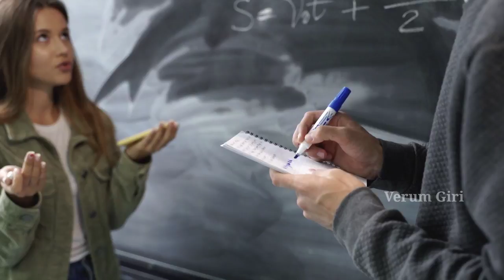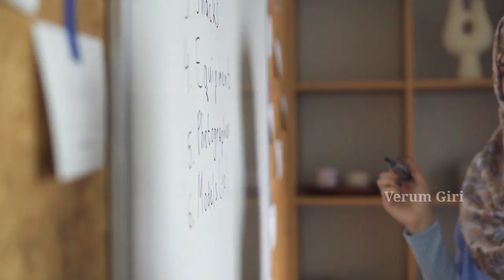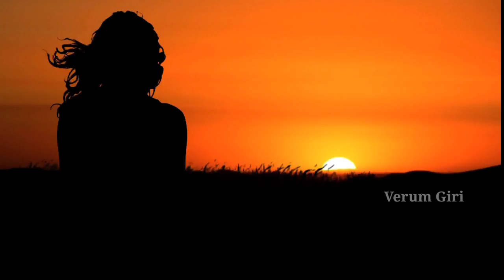{Quarter Life Crisis} This is the Time for Greatness |Almost Everything to live an Epic Life | Tamil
{Quarter_Life_Crisis} This is the Time for Greatness |Almost Everything to live an Epic

LET US BECOME FRIENDS

Gadgets I have been Using

Green screen